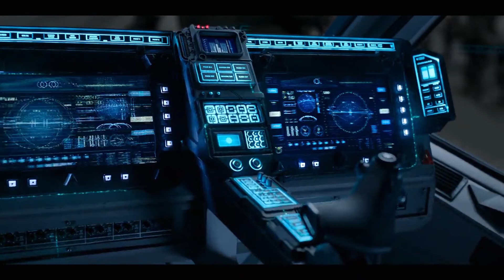QUE GRATA SORPRESA - Halo Series Episodio 1 Breakdown en Español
VIDEO RESUBIDO

Por fin se estrenó la serie de Halo y para muchos fue una grata sorpresa que superó las expectativas. En este video vamos a repasar lo que vimos en el primer episodio, lo vamos a comentar y te daré mi opinión y teorías de a donde puede ir la serie.

¡Únete a la conversación en Discord!